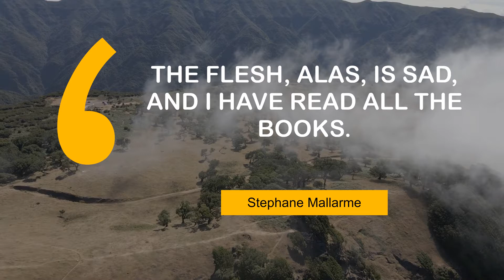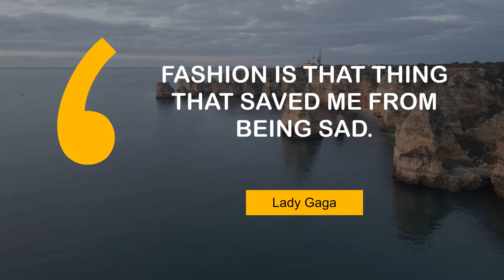What Famous People Say about Sad | @MyMotivationMantra | Your Path to Success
Thoughts of Popular People on Sad | Your Motivation Dose

00:00 Sad Patience, too near neighbour to despair. - Matthew Arnold
00:24 Lately, I've been a little sad that I'm not a gay man. - Gina Gershon
00:40 The flesh, alas, is sad, and I have read all the books. - Stephane Mallarme
00:57 Whenever we lose, it is a sad day. - Sergio Ramos
01:14 It's very simple, I just tell my sad story, and people weep. - Corazon Aquino
01:30 I have a piece of great and sad news to tell you: I am dead. - Jean Cocteau
01:47 Fashion is that thing that saved me from being sad. - Lady Gaga

1 - Road between red rocks in Salta
2 - Morisco Kiosk in Mexico City
3 - Mountains covered with fog in Fanal Madeira Island
4 - Empty roads in Argentina
5 - Wind turbines in Madeira Island
6 - Road in Salta
7 - Rocky Eroded Cliffs on Praia do Pinhão Beach